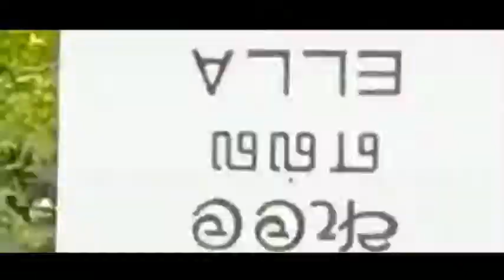Rathna deepa ..... W D Amaradewa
Lirics. Mahagama Sekara